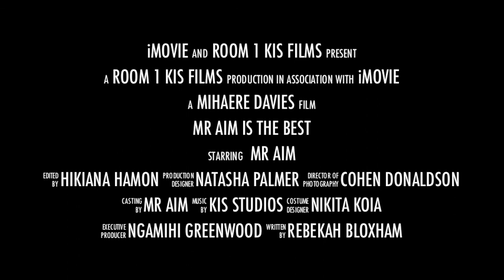Agent 000000000007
Coming to a theatre near you soon.  The worlds greatest undercover Principal in his next adventure.